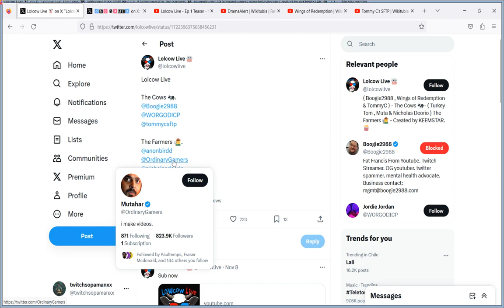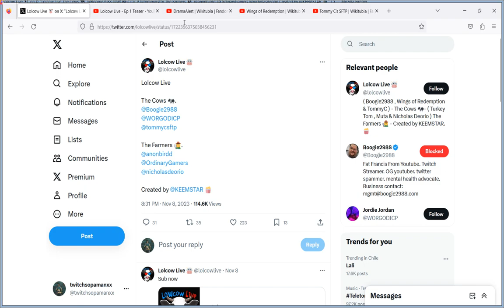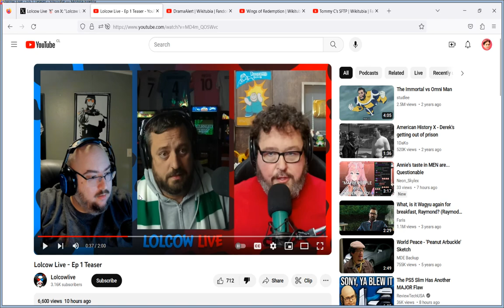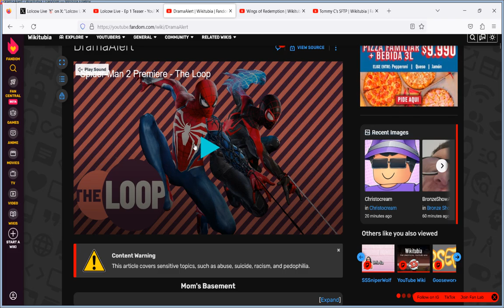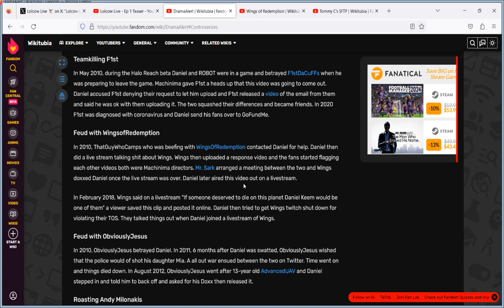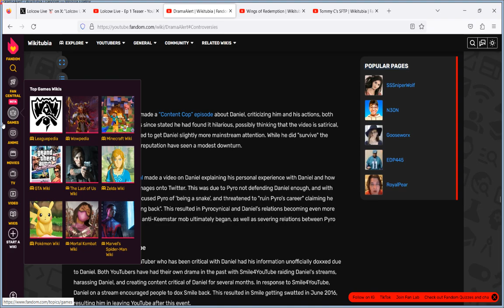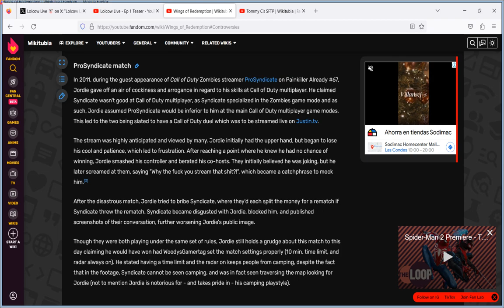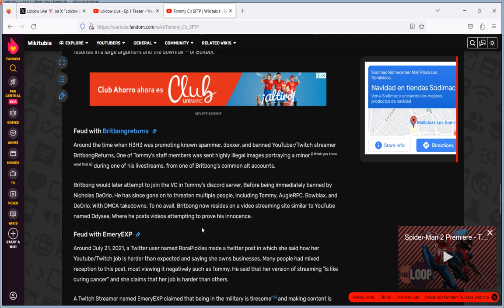The Lolcow Podcast is (probably) Gonna Suck!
The new @DramaAlert @WingsofRedemption and @boogie2988 lolcow podcast is more than likely to be a boring slogfest.